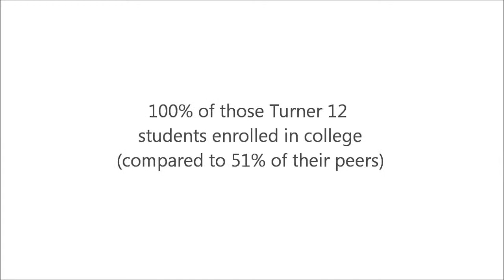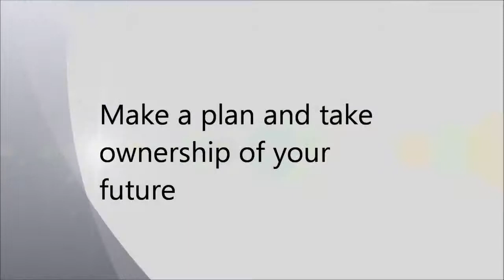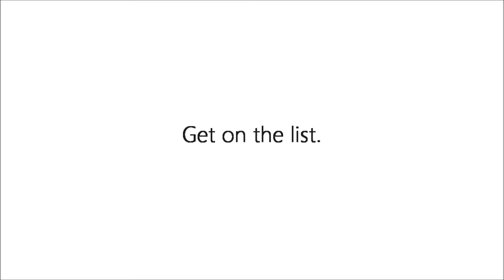3 Ways to Get a Return on Your College Investment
During our winter college workshop, we brought in some friends to discuss the successes and challenges of freshman year with our college students.

College is an investment, and you get out what you put in.

Here are 3 ways to get a return on your college investment with Monica Burks of Head Start of Greater Dallas.

1. Take the time to adapt to your environment
2. Approach college like a business transaction
3. Make a plan and take ownership of your future

If you liked this video, tell us, comment, share it with all your friends.

And if you're not on the email list, come on over We'll give you lots of good stuff (tips, tools and tactics) to help you get through high school, college and life.